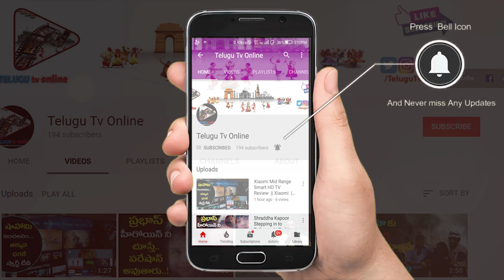ఒక్క నెల రోజులు ఈ జ్యూస్ రోజు తాగితే మీ నడుము సన్నగా నాజూగ్గా అవ్వడం ఖాయం | Telugu Tv Online